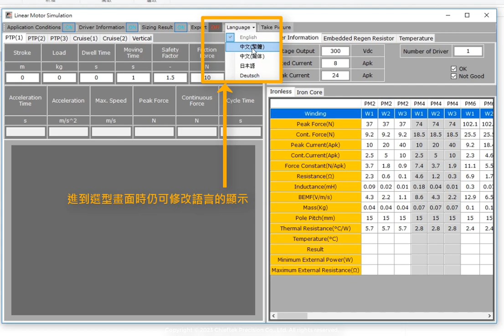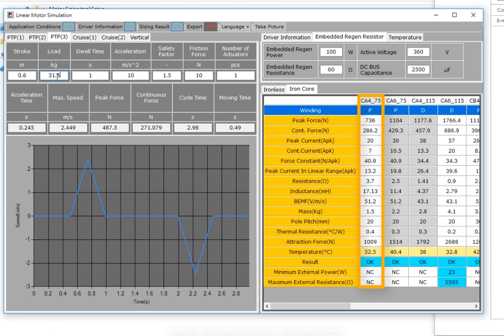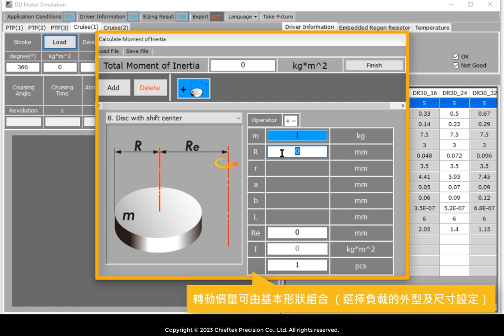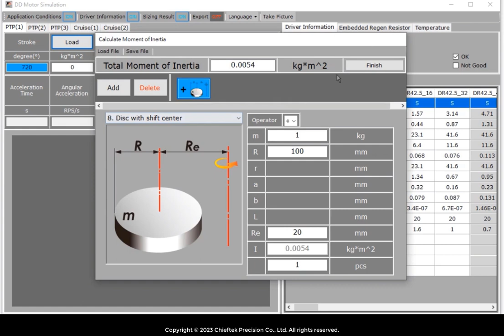線性/扭矩馬達選型軟體